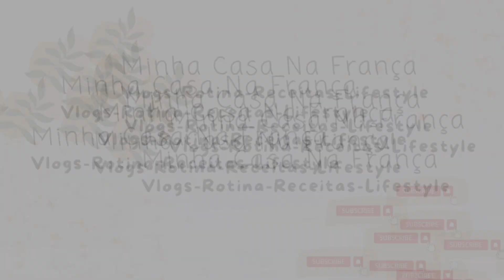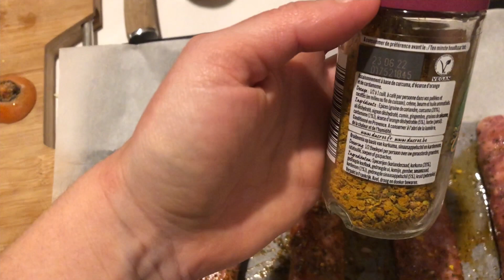VLOG | Fui a loja dos usados | Dourada no forno p/almoço | e conversa ..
Olá minha gente ❤️ mais um vídeo aqui no canal , mostro-vos a minha rotina dos meus dias de folga, espero que gostem deste vídeo e obrigada por todo o vosso carinho 🤍🙏🏼 desejo-vos um ótimo e abençoado fim de semana para cada uma de vocês , um beijinho muito grande ❤️